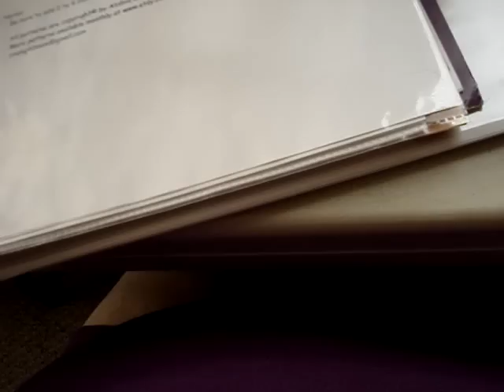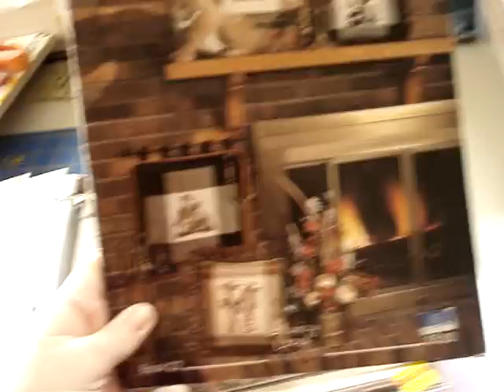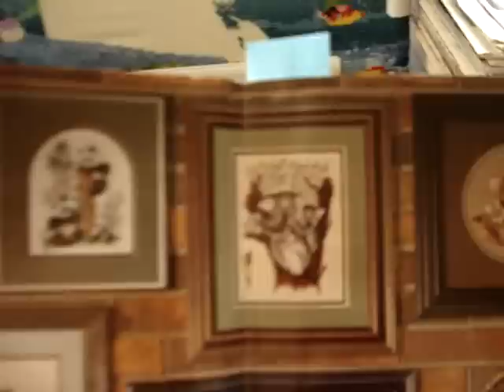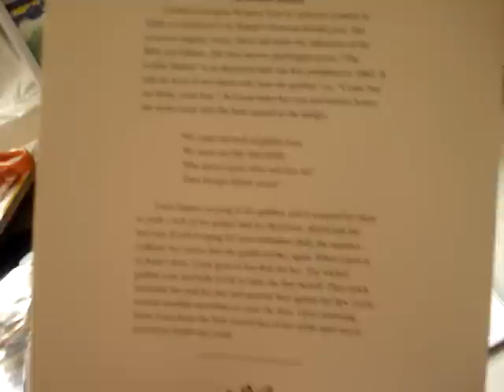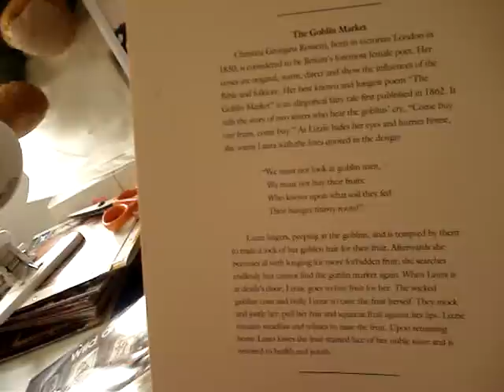Cross Stitch Flosstube #17 SAL update 2015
Not my regular intro.  I got in a hurry and wanted to load this before I left home for the day.
Here is an update on some of the projects I added to the SALs on the FB group.  So cool.  Thought I'd give it a try for the year.

You can also find me
or Young40mom on Twitter, Pinterest and now Instagram